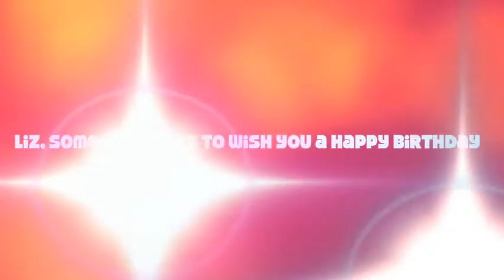Happy Birthday Liz!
Lesley and a special guest wish Liz a Happy Birthday.